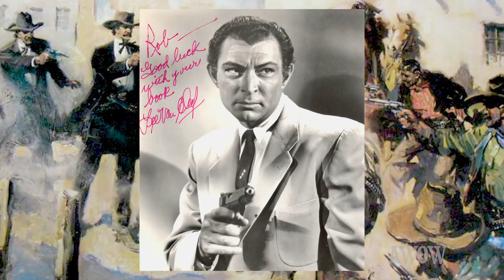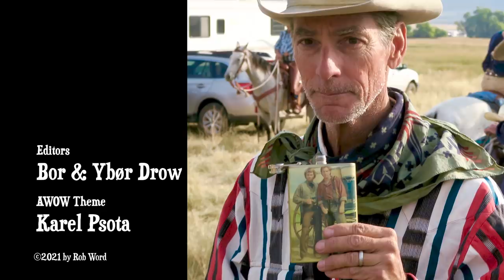Why Didn't Martin Kove want the role with Kevin Costner in WYATT EARP? Playing Cowboys with Sensei!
Actor Martin Kove! Is he a Hero or Villain? A gunslinger? A detective? A soldier?  A Dojo? The versatile actor can do them all and has believably played them all many times on screen. These days Kove is recognized worldwide as psychotic karate sensei in the hit Netflix series, COBRA KAI.  It's a character he created for KARATE KID, the 1984 classic that spawned a series of sequels and the current half hour series.  Some actors want to direct.  Others, like Martin Kove, want to play cowboys!  It's something the hard working, hard riding, cigar smoking performer has been doing memorably for years.  From his first western, GUNSMOKE in the early 1970s, to appearing in the black and white TV western homage, "Bounty Law," in Quentin Tarantino's ONCE UPON A TIME IN HOLLYWOOD, Kove has been playing rough and tumble heroes and (mostly) villains for 50 years!  He's had a chance to wear a favorite cowboy hat, dress up in western boots, strap on spurs and guns, and "play cowboy" for himself and his many fans.  But, the role Kove coveted in writer/director Lawrence Kasdan's WYATT EARP (1994), starring Kevin Costner, was not his for the taking.  In fact, for the small role he took, Kove was promised that his part, a key moment in the evolution of the legendary lawman, would be featured in the movie's theatrical trailer.  Sure!  Did he say "yes"?  Of course, he did.  Who's gonna turn down a part in a western feature?  Certainly not our saddle pal, Marty.  Find out about his role in WYATT EARP and more, like who is Marty's favorite western villain and how James Arness approached dialogue as Marshal Matt Dillon on GUNSMOKE.  It's all in this Zoom interview with the man who loves westerns.  Recorded September 2020.